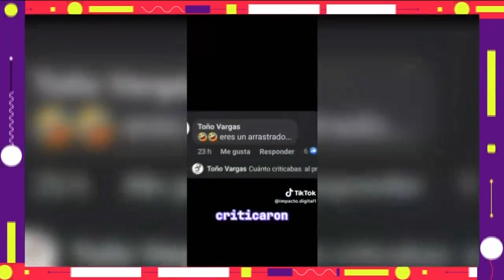El Noti del Once | Xóchitl Gálvez envía carta a AMLO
La precandidata presidencial del PRI, PAN y PRD, XóchitlGálvez, externó al presidente AMLO, su sentir con respecto a la situación por la que, según ella, se encuentra México… sin haber obtenido respuesta aún.

Por otro lado, chécate los clavados a PartidosPolíticos que se ha estado aventado